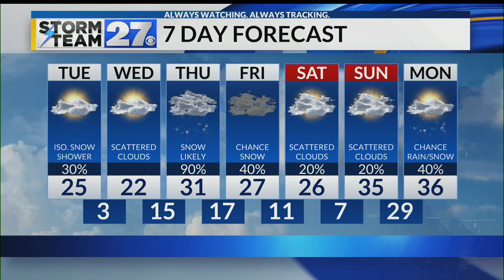Frigid air moving in